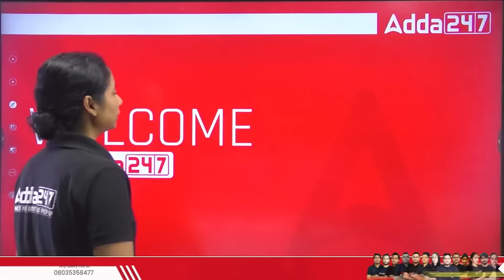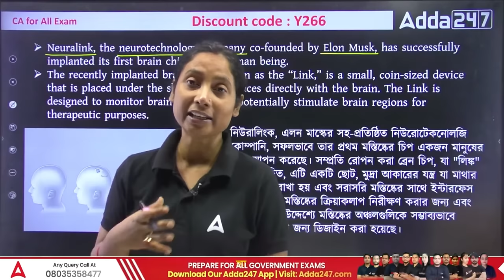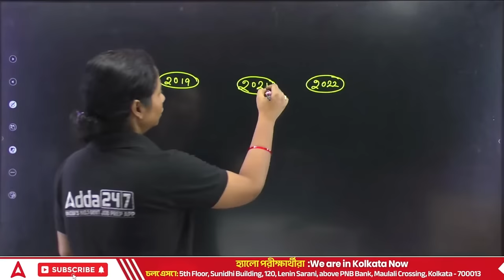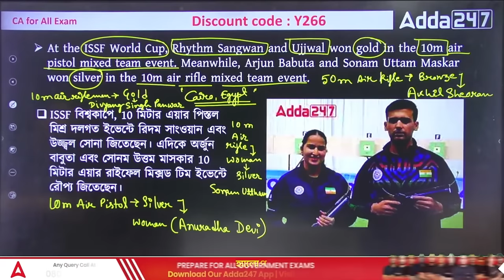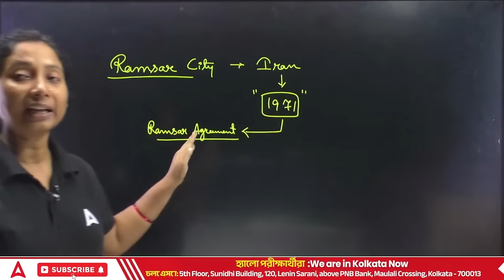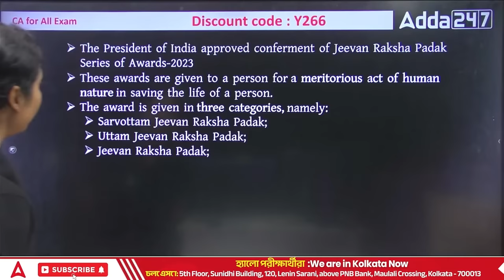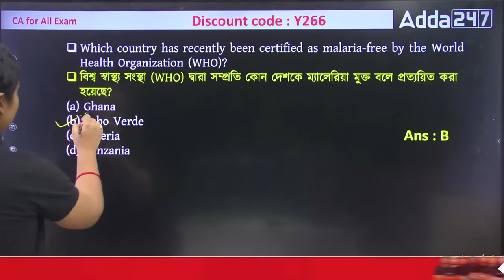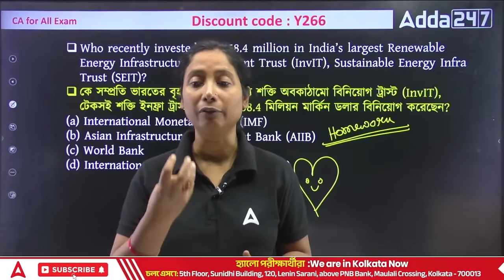1st February Current Affairs 2024 | Current Affairs Today in Bengali By Shaheen Maam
TEST SERIES
👉এসবিআই পিও + এসবিআই ক্লার্ক + আইবিপিএস পিও ও মেইনস এবং অন্যান্য পরীক্ষার প্রস্তুতি টেস্ট সিরিজ 2023